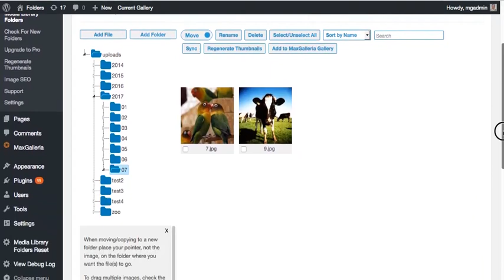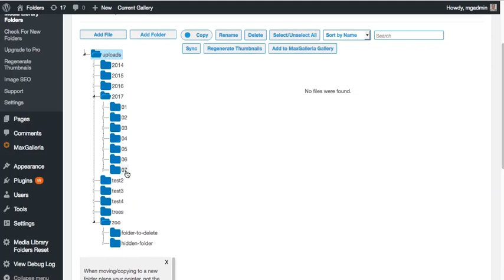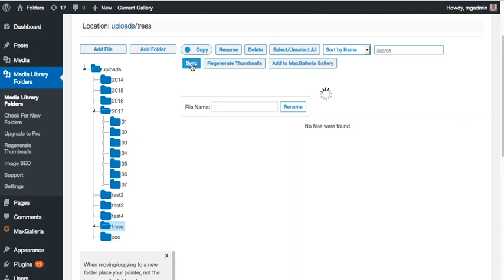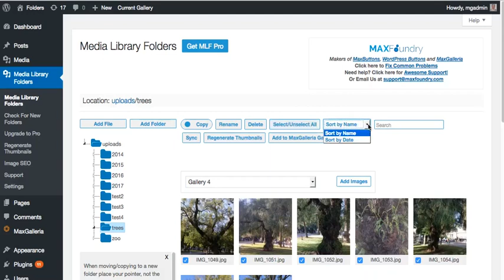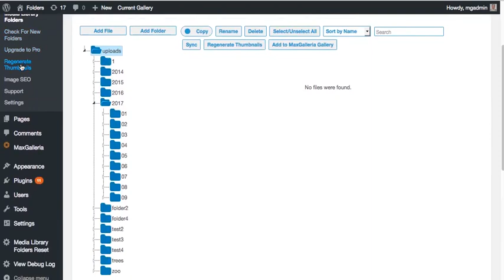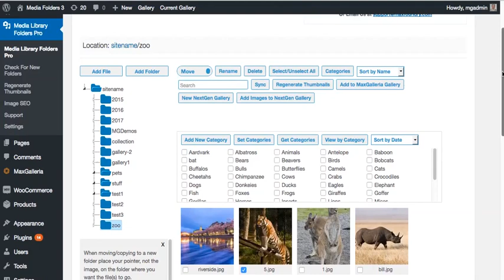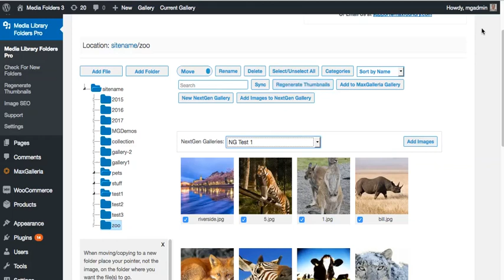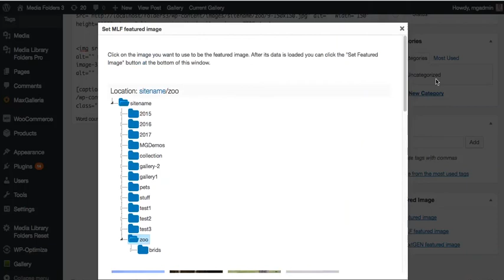WordPress Media Library Folders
WordPress Media Library Folders is one of the best ways to organize and manage the images and files in WordPress Media Library. WordPress Media Library Folders creates real folders in the Media Library.